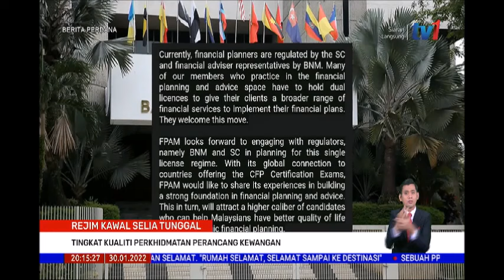30 JAN 22-BERITA PERDANA-REJIM KAWAL SELIA TUNGGAL-TINGKAT KUALITI PERKHIDMATAN PERANCANGAN KEWANGAN